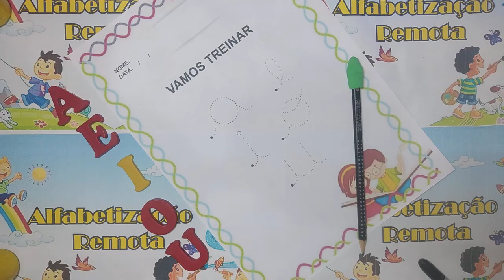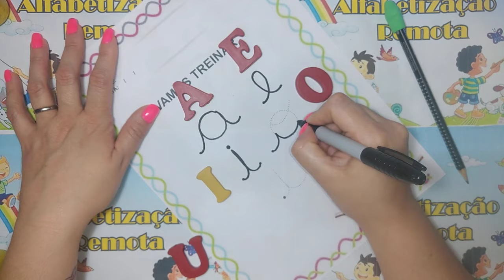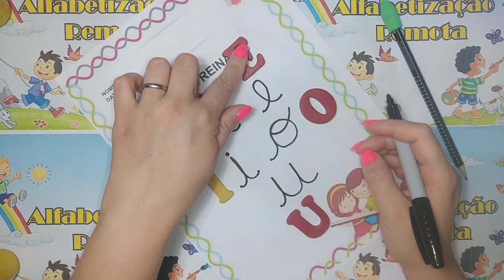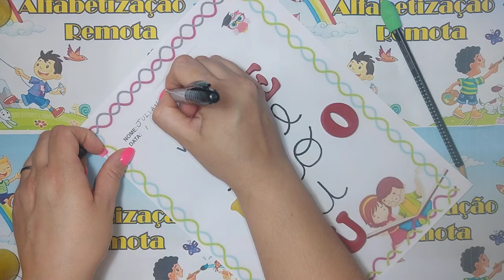Vogais vamos treinar pontilhado Cursivo